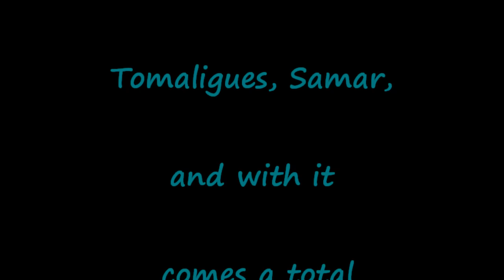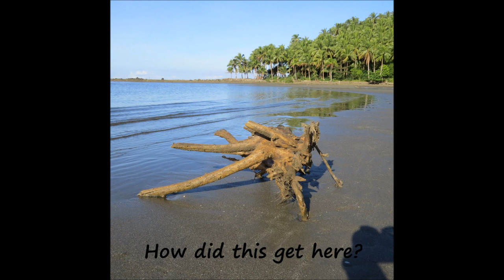Our Beach Offers Some Strange Morning Wonders in the Philippines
During mornings when we experience low tide, we can walk for long distances on the exposed sands, often finding seashells and other weird things. We live next to the ocean, the Samar Sea.

From living in the Philippines to life on Guam, We regularly travel back and forth sharing slices of life from the 🌴 Tropic Shade™ and beyond. I have now logged over 19 years living in the Far East and the Western Pacific, and I still look forward to more adventures.  It just wouldn't be paradise without all the beaches, rainbows, waterfalls, fiestas, sunsets, and happy & friendly people!